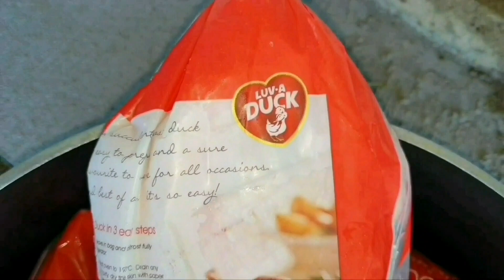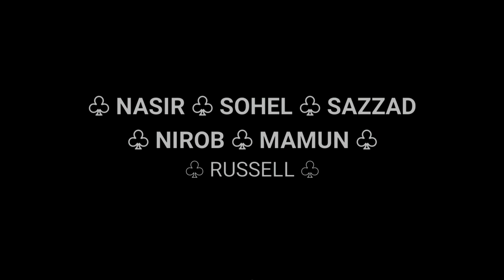Farm house holiday Goulburn